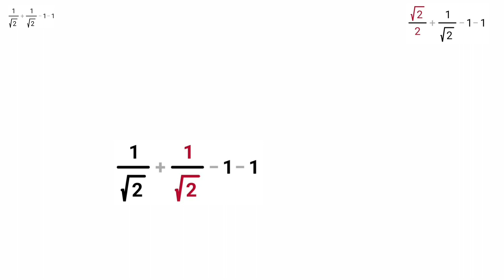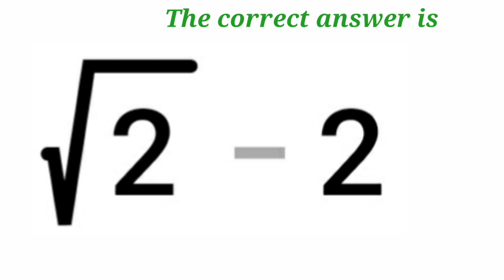how to simplify, fractions,rationalize the denominator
Support by RFM - NCM to rationalize the denominatorfree math videosmathslearn howbrian mcloganradicalshow to divide radicalsmath helprationalizing the denominatorsimplifying radicalshow to rationalize the denominator with radicalsrationalizing the denominator with radicalsrationalizing radicals